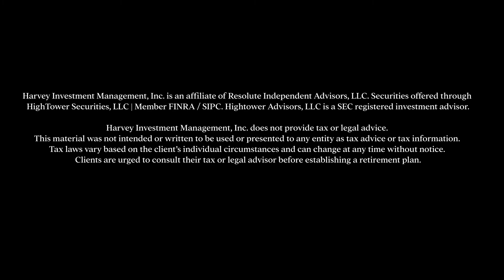3 Tax Mitigation Strategies for Investing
Did you know that sometimes you can utilize tax mitigation strategies with your investments? Watch episode 32 in our Ask the Advisor series to find out more.